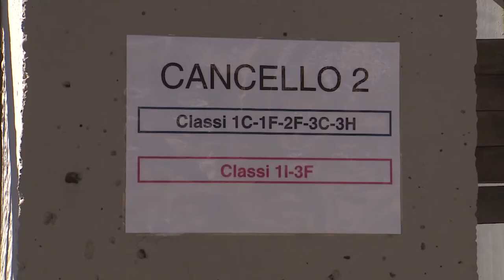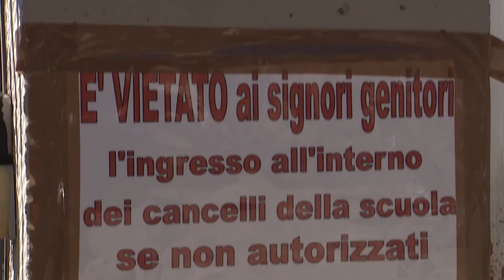Scuole. Nessun congedo se la chiusura non è in zona rossa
La Cgil, riguardo la chiusura delle scuole disposta in questi giorni da diversi Comuni, solleva il caso dei permessi retribuiti per i genitori. La retribuzione, infatti, non è prevista se la chiusura non è, come in Abruzzo, in regime di zona rossa.